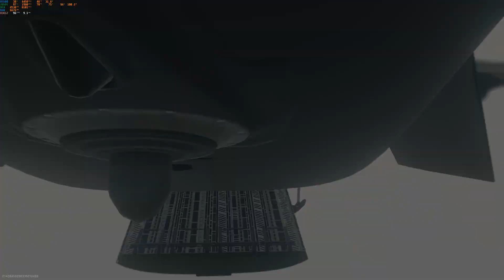First Time Playing Call of Duty Warzone 2.0 - CODW2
Hello Everyone, First time i m playing Call of Duty game in my life, its looking very good so far, very fast paced tbh, hope u like the video, give it a thumbs up and subscribe for more.